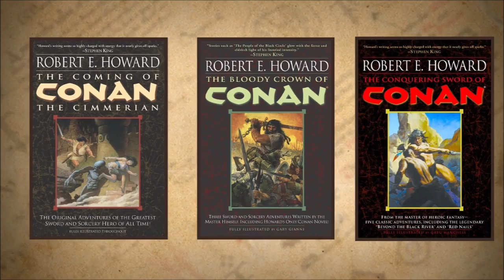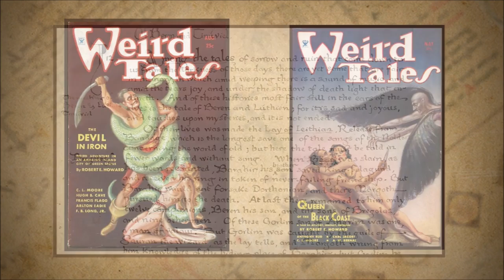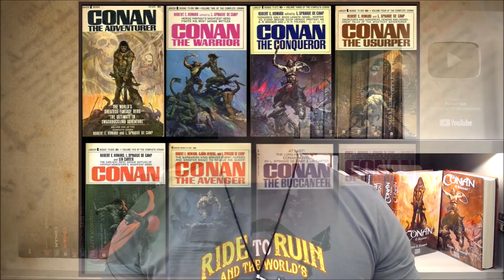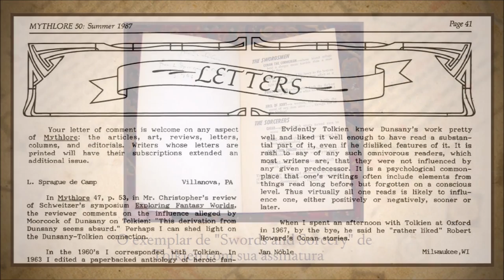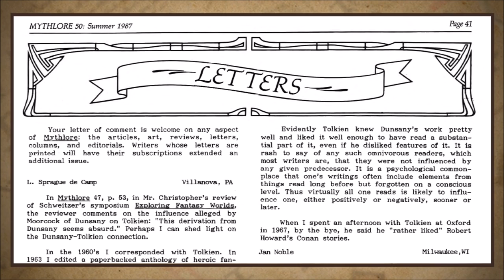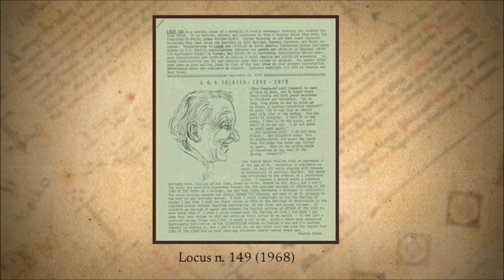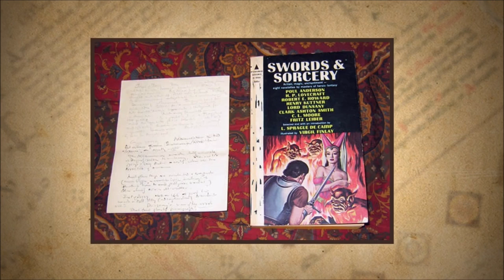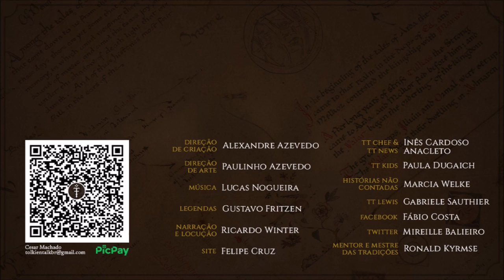O que Tolkien achou de Conan de Robert E. Howard | TT 625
O que será que J.R.R. Tolkien achou dos contos de Conan, o Cimério? Será que ele gostou ou odiou esse clássico da literatura de Espada e Feitiçaria de Robert E. Howard?

Compre CONAN e outros livros de Howard pelos links abaixo e contribua para o crescimento do canal:
Conan, o Bárbaro Livro I
Conan, o Bárbaro Livro II
Conan, o Bárbaro Livro III
Bran Mak Morn, o Último Rei dos Pictos
O Guia Robert E. Howard
A Filosofia em Conan, o Bárbaro
Civilização e Barbárie em Conan, de Robert Howard

APRESENTAÇÃO

Legendas em Português:
Diego Pascoal

CONFIRA TAMBÉM!

Live “Vida e Obra de Robert E. Howard com Fórum Conan, o Bárbaro” | TT Extra 188

MÍDIAS SOCIAIS

TRILHA SONORA

Trilha sonora do vídeo:
Artista:
Músicas: Kurt – Cheel

IMAGENS E ARTISTAS:

Frank Frazetta

TAGS E HASHTAGS:

Conan, Conan the Cimmerian, Conan the Barbarian, Robert E. Howard, Kull